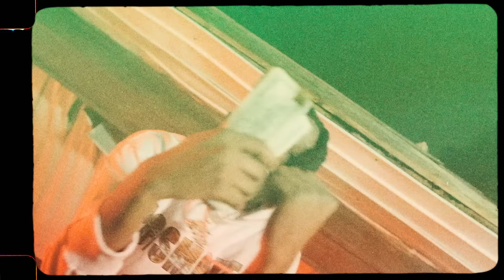Nuk - Dream to be Out